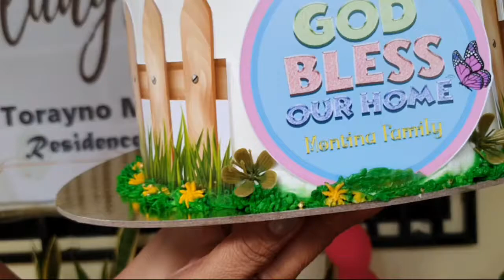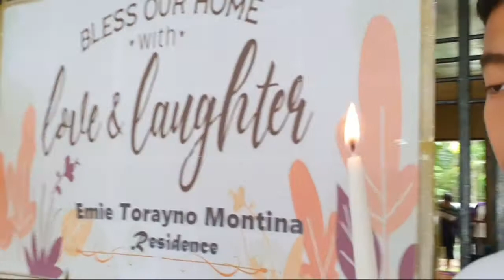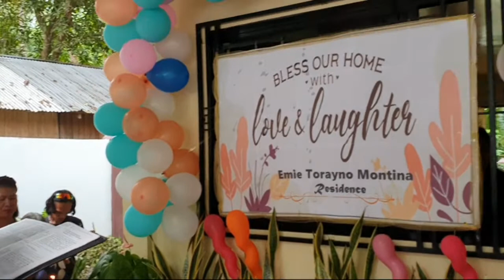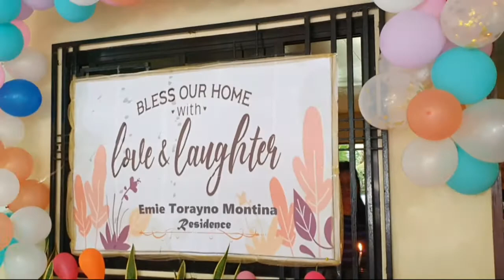Plantita's (Emie's) house warming. part 1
special thanks to my friends and family to helped me from decoration and food preparation I am so blessed to have you all.